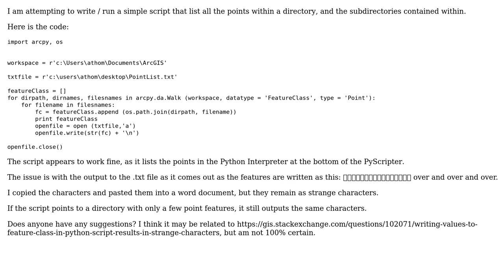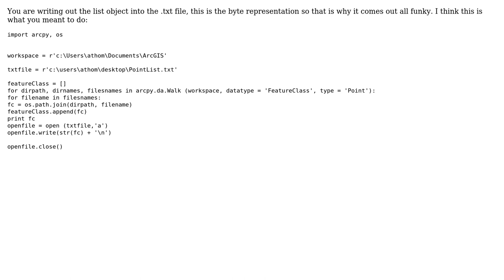GIS: Problem writing list of features to text file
With thanks & praise to God, and with thanks to the many people who have made this project possible! | Content (except music & images) licensed under CC BY-SA | Music | Images & others | With thanks to user crmackey user Adam Thom and the Stack Exchange Network Trademarks are property of their respective owners. You are responsible for your own actions.